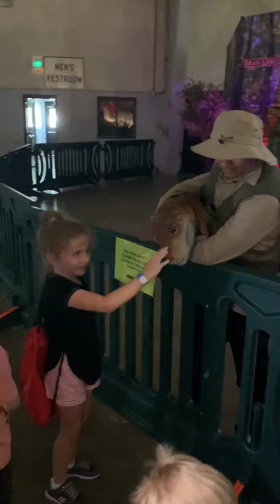Trip to Jurassic Quest